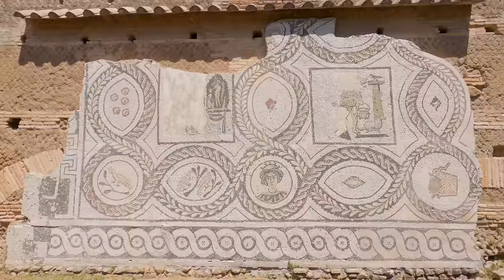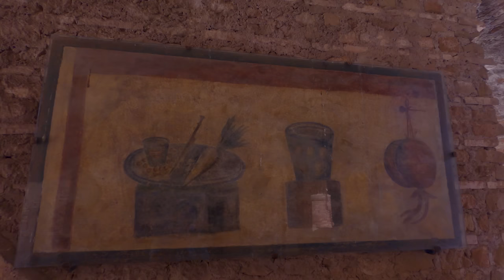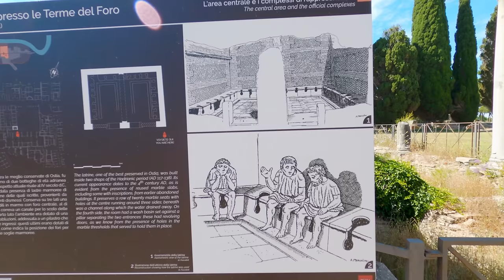Ostia Antica - Ancient Roman Ruins - 4K Walking Tour 60fps with Captions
Enjoy a tour around the ruins of Rome's ancient seaport, Ostia Antica. This walk was filmed on Friday July 2nd, 2021 starting at 12:34 pm at the entrance to the site. The temperature was 30°C/86°F.

2. Digital Map of Ostia

0:00 Intro and Map
1:09 Entrance - Viale degli Scavi
2:18 Necropoli Ostiense
4:09 Tomb of the Archetti
5:03 Porta Romana
9:03 Baths of Neptune
12:38 Baths of the Provinces
14:38 Barracks of the Fire Brigade
19:45 Ostian Theater
28:50 Square of the Corporations
40:47 Fullery
41:51 Mitreo of Felicissimo
43:15 House of the Wrestlers
44:57 House of Fortuna Annonaria
50:03 House of the Well
52:18 Bakery
53:57 House of the Porch
56:55 Baths of the Jealous One
1:01:18 Great Warehouse
1:04:56 Bakery
1:10:11 Temple of Capitoline
1:13:17 House of the Paintings
1:16:03 Caseggiato dei Doli
1:20:19 House of the Wine Bar
1:24:32 Cardo Maximus
1:26:53 Piccolo Mercato
1:32:30 Horrea Epagathiana
1:39:06 House of Cupid and Psyche
1:42:19 Temple of Mithras
1:48:15 House of the Serapeum
1:50:12 Baths of the Seven Sages
1:56:32 Insula delle Muse
1:57:40 Garden Houses
2:01:40 Porta Marina
2:05:22 Baths of the Porta Marina
2:15:56 Viale degli Scavi
2:16:26 Augusteum
2:19:05 Forum
2:20:32 Forum Baths
2:28:05 Roman Bathroom

🎧In-Ear Monitors